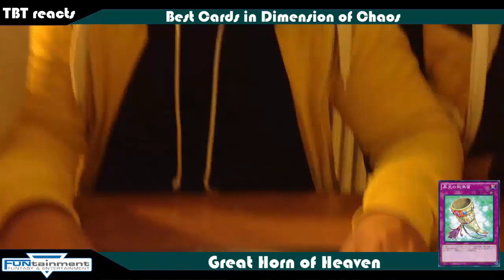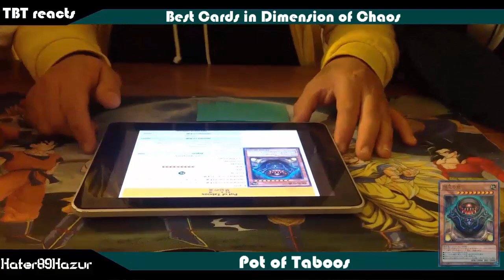TBT Reacts to Best Cards in Dimension of Chaos DOCS Yu-Gi-Oh! (German/Deutsch)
heute reagieren wir auf ein paar interessante Karten aus dem nächsten Boosterset Dimension of Chaos DOCS das bereits am Wochenende Sneak Peek hat
wir sind wieder im Funtainment München am Start und drehen ein paar Videos für euch :D
welche Karten gefallen euch am besten?
►Karten-Salon:
►YGOCardMarket
unsere Facebook Seite:
unsere Blog Artikel auf Gate to the Games:
►DevPro: BadBoyBudha
►Dueling Network: KidRainen
►etcg: OMGTeamBubbleT
►Hearthstone: BadBoyBudha#2639
-thanks